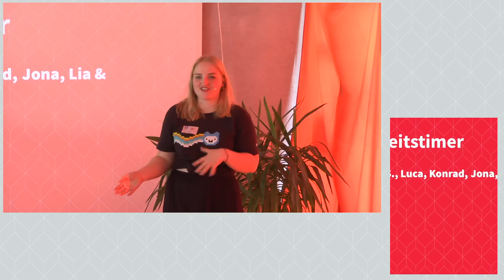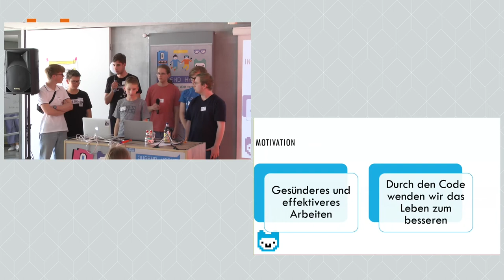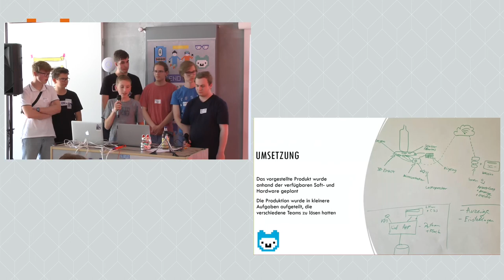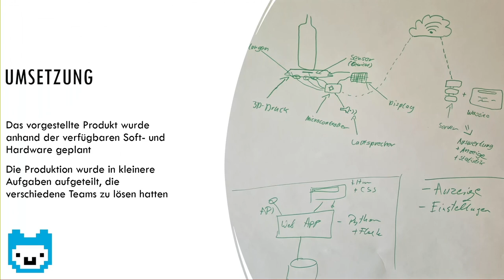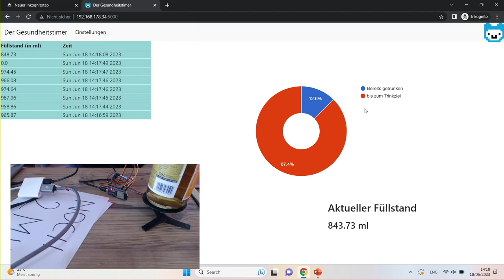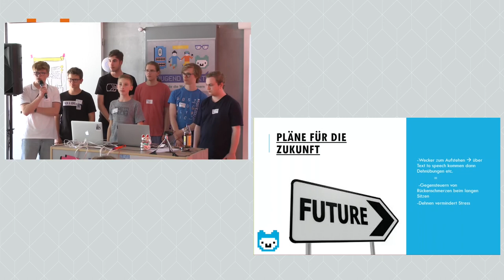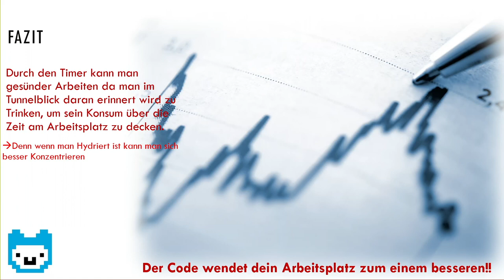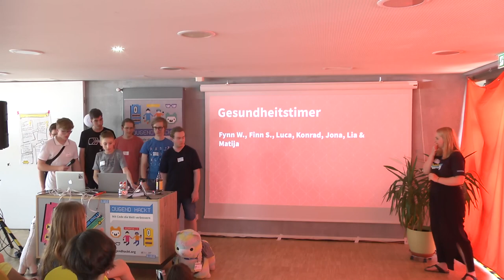Jugend hackt Frankfurt am Main 2023 Gesundheitstimer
Finn S
Fynn
Jona
Konrad E
Lia
Luca
Matija